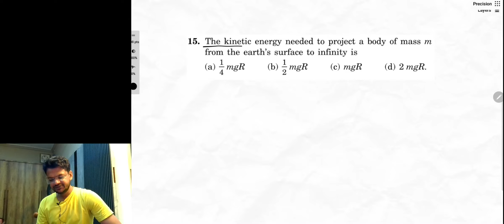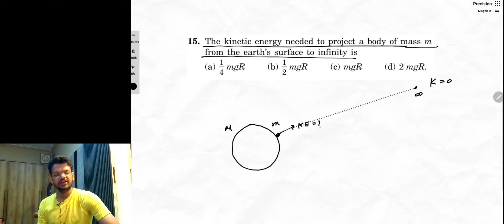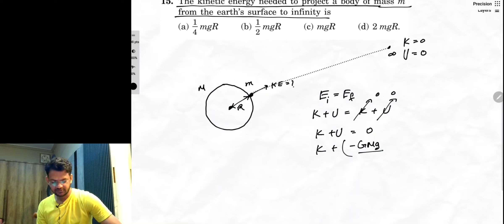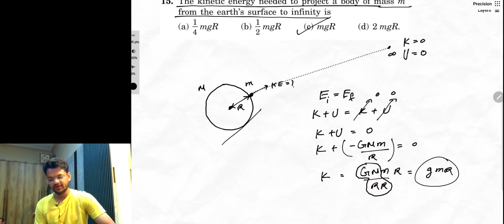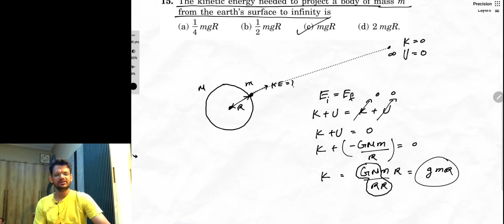Q15 Objective 1 Ch11 Gravitation HCV